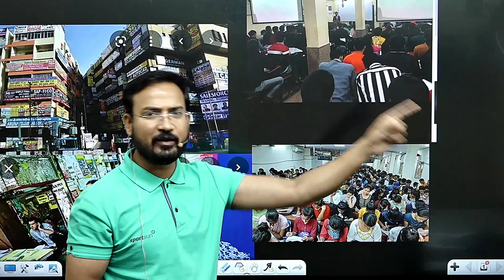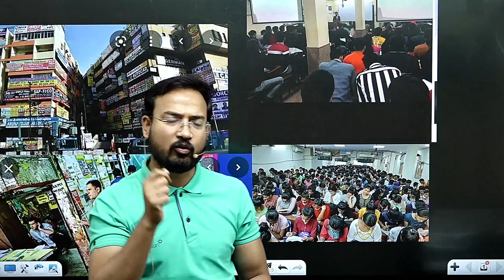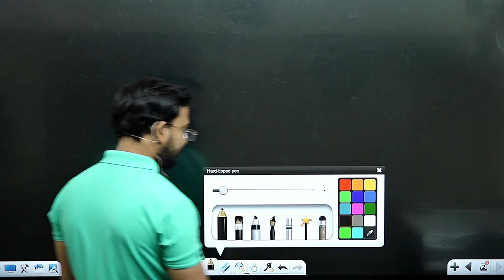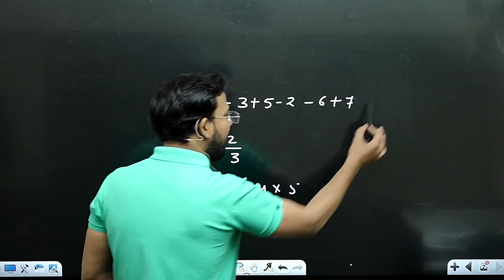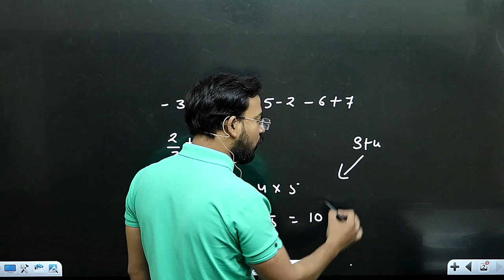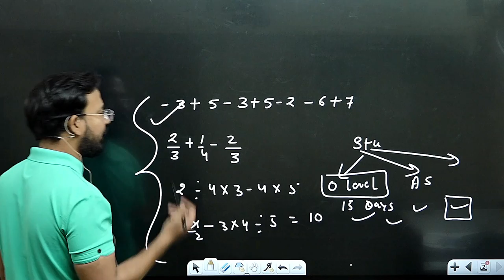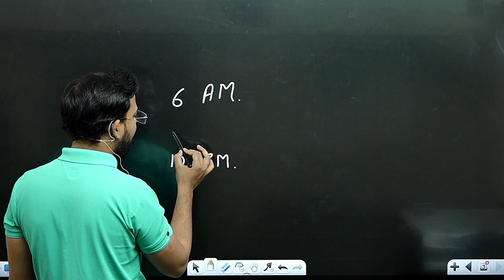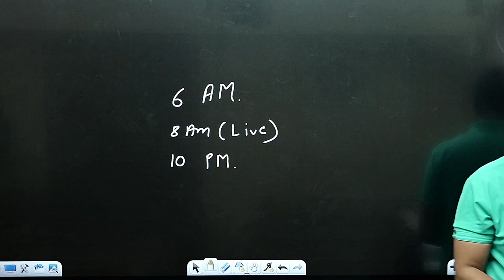ऐसा क्या हैं मुखर्जी नगर में जाने मुखर्जी नगर faculty se || ssc/chsl/delhi police || exam prepration